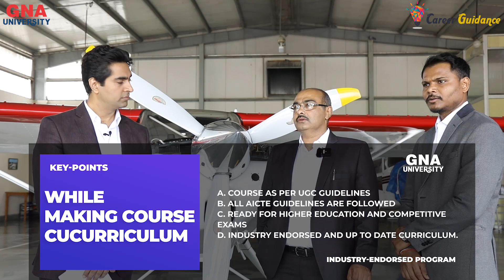Career Prospects of Aerospace Engineering | CareerGuidance with Simerjeet Singh | GNA University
The demand of Aerospace engineers have gained momentum with Indian SpaceResearch Organization (ISRO) developing space technology in india.
In this Insightful & informative video with @SimerjeetSingh , Our Dean - Engineering Dr. Vikrant Sharma and Mr. HariKrishna Chauhan shares how India is all set to become the manufacturing hub in the field of Aerospace.
Realize your dream for a career in AerospaceEngineering with Industry-Alligned Teaching and DGCA (Directorate General of CivilAviation) approved workshop.
Master your forte for a successful and bright career in aerospace engineering.